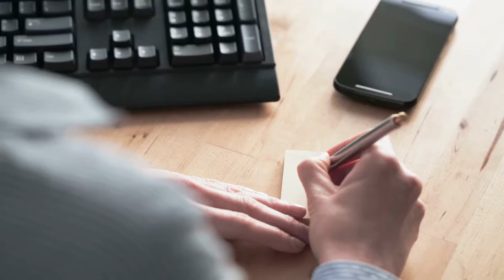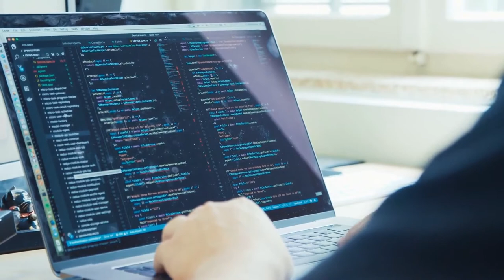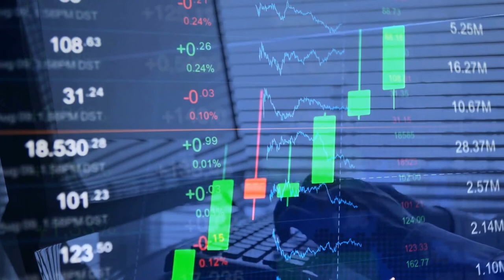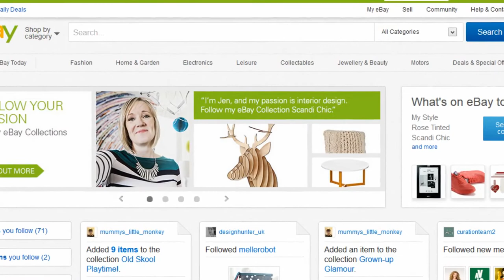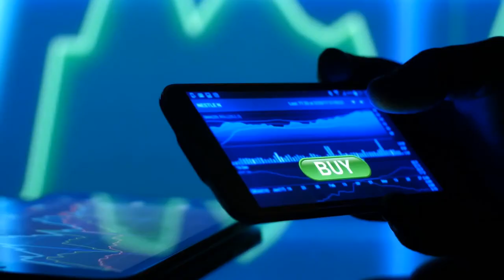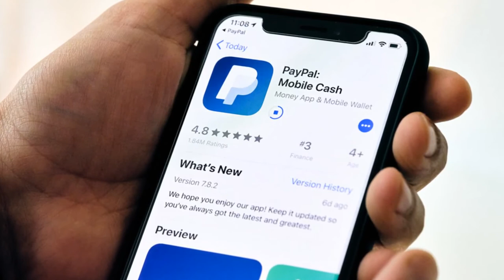The Rise and Fall of Ebay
In this episode of Business Explored, we present to you the rise and fall of Ebay - one of the industry's founding fathers.

⏱ Timestamps
00:00 Intro
00:55 The start of Ebay
02:07 The Rise of Ebay
03:39 The Fall of Ebay

If you are new to us, we’re Business Explored. A channel dedicated to inspiring the next generation of business leaders and entrepreneurs.

Each week you will find a new video delving into the world of business, looking into renowned businesses and entrepreneurs.

TOOLS & SERVICES WE USE:

👉 Try Invideo for FREE - The best and easiest video editing software
👉 The MacBook Pro I use to create this channel
👉 Try Stock Rover for FREE - If you like learning about great businesses, you will like investing in them too! Try our favourite Stock Research Tool